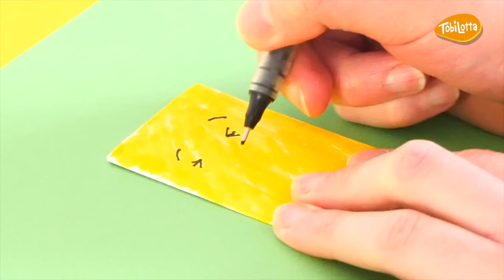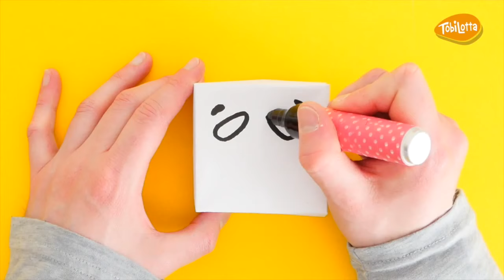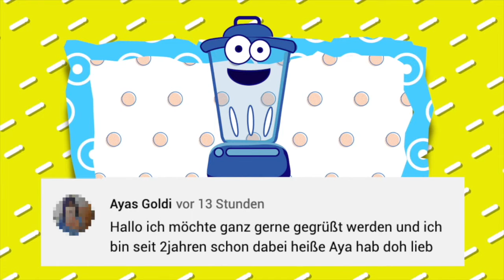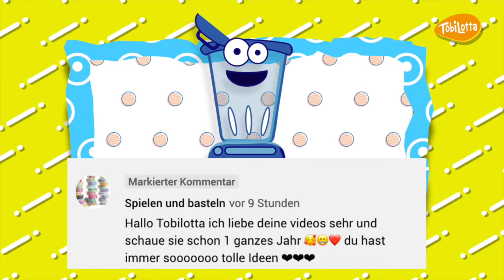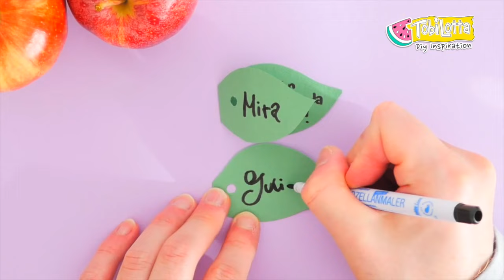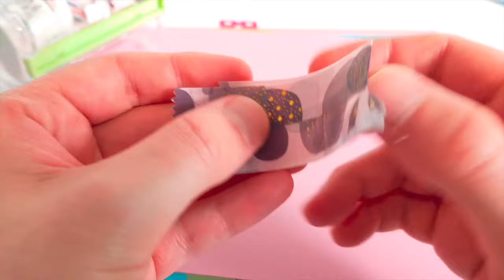15 Bastelideen gegen Langeweile TobiLotta Basteln mit Kindern DIYs squishy basteln mit papier slime